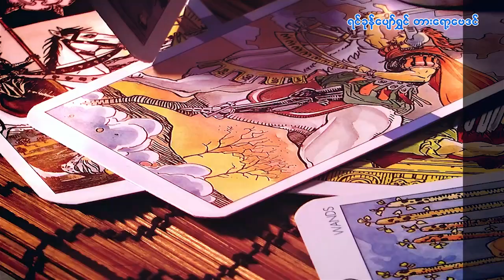၂၅.၂.၂၀၂၄ မှ ၂.၃.၂၀၂၄ ထိ စနေသားသမီးများအတွက် တစ်ပတ်တာဟောစာတမ်း